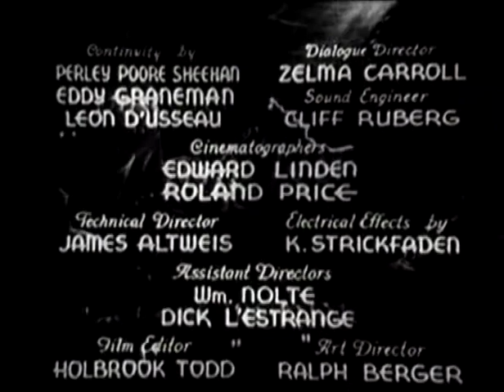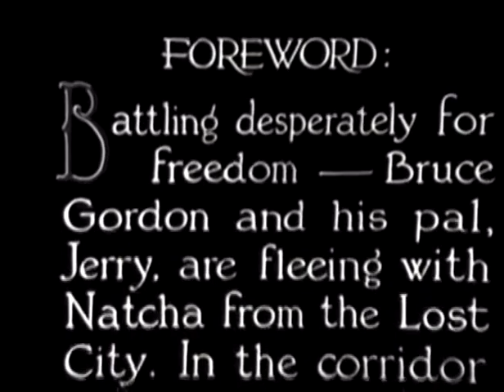Lost city 3 | OLD HOLLYWOOD CLASSIC FILM | FULL